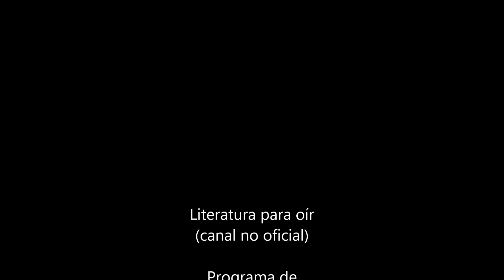Philippe Sollers - Otro huésped de la eternidad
Textos del escritor francés Philippe Sollers.